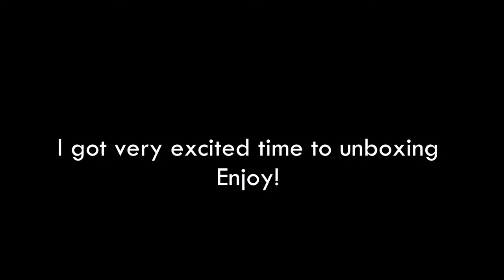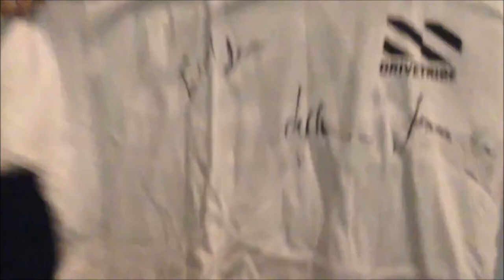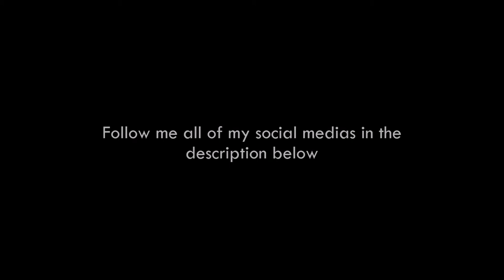DriveTribe My Dream Car Garage Prize - Unboxing 2018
5/10/18 My Prize from DriveTribe arrives

Welcome YouTube friends I have Autism, Triple X Syndrome, ADHD, Low Muscle Tone and ODD. Please be nice to me